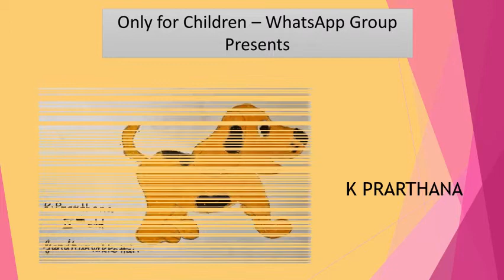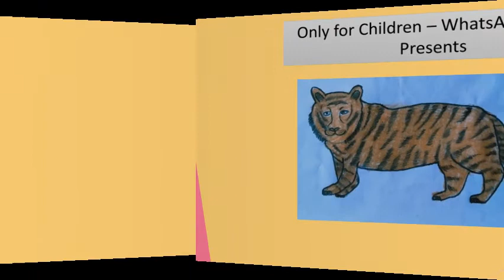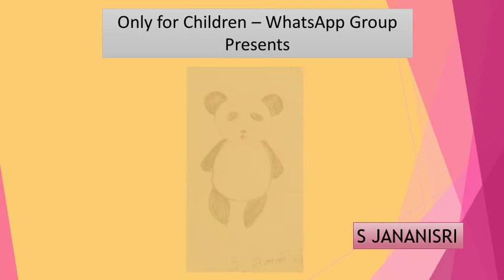Kulanthaikalaik Kondaduvom -W1D2D-Animals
COVID19 Quarantine period  Children's Fun Activities conducted by Only for Children WhatsApp Group.